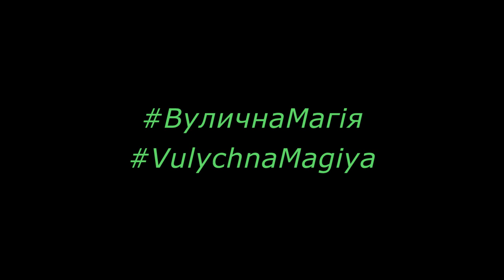VilychnaMagiya доступна кожному